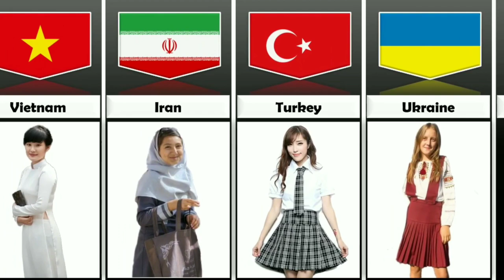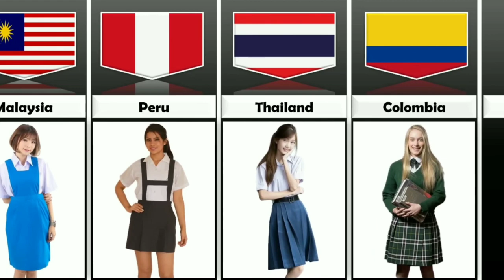School Girls Uniform From Different Countries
every Countries different uniform of girl

Schools from different countries